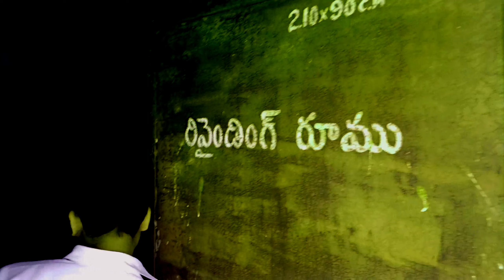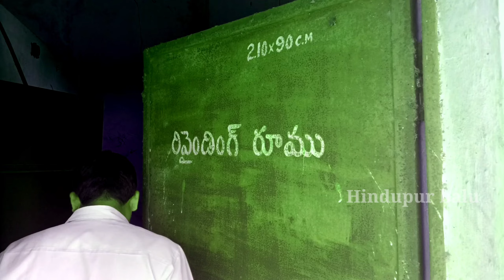40 Years Back Old Shanti Theatre in Hindupur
40 Years Back Old Shanti Theatre in Hindupur

Please
|||Hindupur balu|||